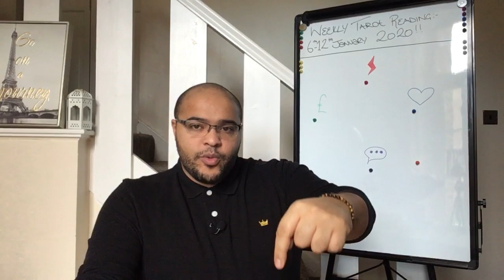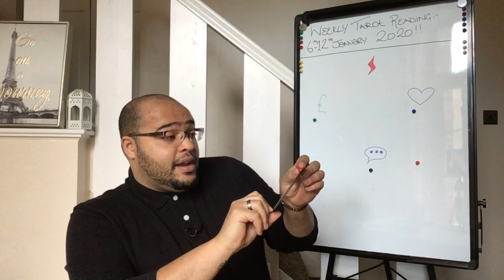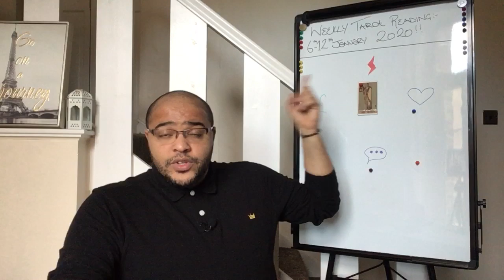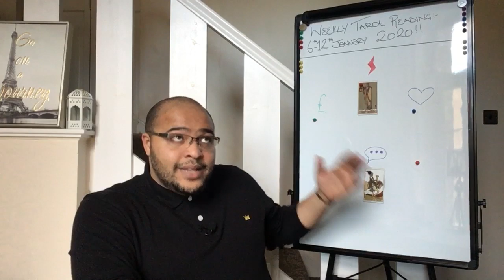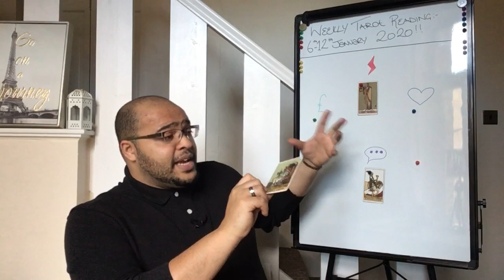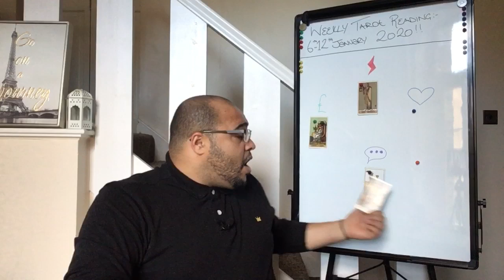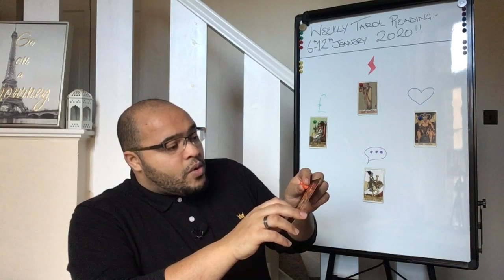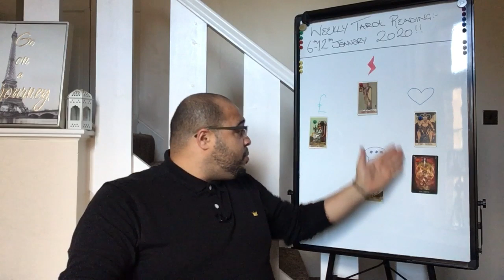AQUARIUS WEEKLY TAROT **WHAT ARE YOU DEDICATED TO?** 6th-12th JANUARY 2020!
Your weekly Tarot reading offers insight into your personal development, love, career, business, health, spiritual life and prosperity and abundance.